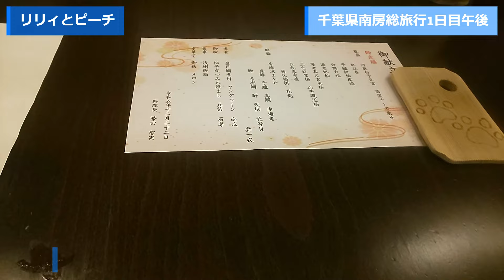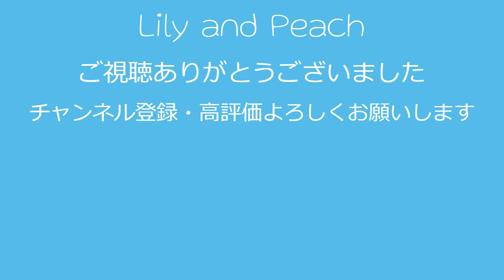冬の南房総にトイプードルと１泊２日の旅行に行ってきました お昼は鮨和、夜はじゃぱり館山 1日目午後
トイプードルのリリィとピーチの日常の動画です。
南房総にワンコと旅行に行きました。
１日目の午後は
房総の駅とみうらのドッグランで休憩してから
漁港食堂だいぼに寄りましたが
テラス席では風が強すぎたので
鮨和さんで店内でワンコ連れでお寿司を頂きました
動画にはありませんが
安房神社と洲崎神社に寄りました
洲崎神社の階段は鋸山を一周したおかげで登る気になりませんでした
宿はじゃぱり館山です
おやつにとみやまで買ったイチゴを食べて
豪華な夕食をいただきました